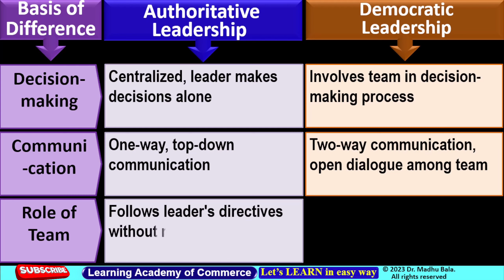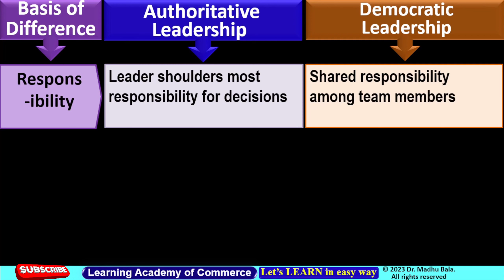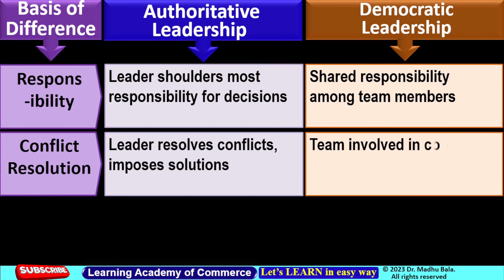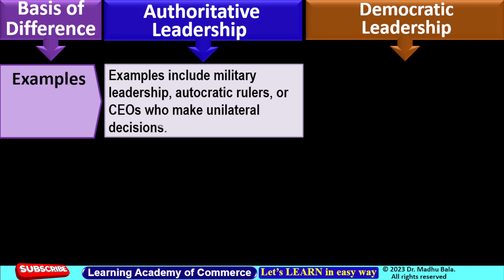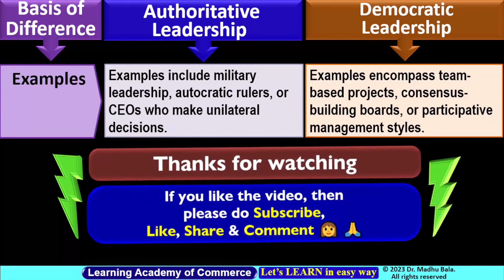Authoritative Leadership v/s Democratic Leadership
👇 Playlist of "UGC NTA NET - Paper -1 - Research & Teaching Aptitude" is Given below. Check it out now  -

👇 Playlist of "Research Methodology I Marketing Research I Research Aptitude I NTA UGC NET Paper 1 - Complete Crash Course" is Given below. Check it out now  -

This Channel is for Commerce Non-Commerce, Management  students both ( 11th, 12th, B.Com, BBA, M.Com, B.Ed., M.Phil, MBA, PhD etc.). All Boards, Institutes, Colleges ,Universities with interesting and easy language/way to understand.
कृपया वीडियो साझा करें अपने दोस्तों और सभी के साथ, समर्थन दें इस चैनल को, Subscribe करें फ्री में "Learning Academy of Commerce" यूट्यूब चैनल को और बेल आइकन दबाएं फिर "All" सेलेक्ट करें जिससे की Commerce & Management  से संबंधित भविष्य में और भी वीडियो के बारे में आप को सबसे पहले पता चल सके I
authentic leadership inside the mind of dr. patton,